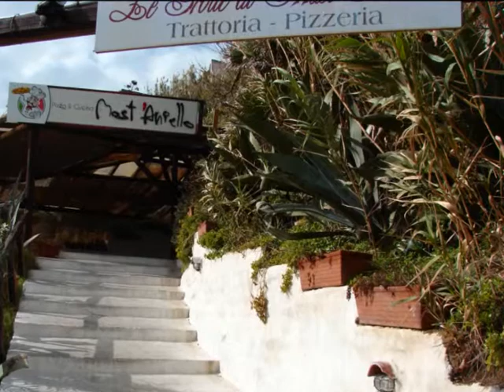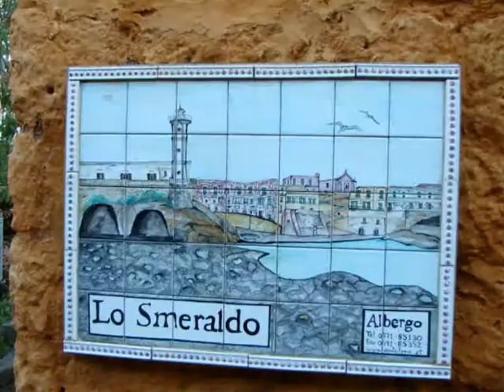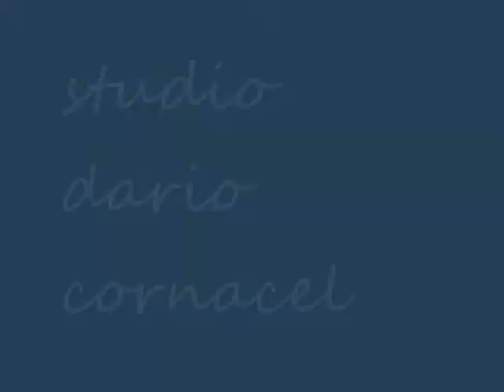Vincenzo Bianchi e principe Paul di Romania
videoclip-isola Ventotene,ottobre 2009,Italia...il principe Paul di Romania,prof. univ. Ion Deaconescu,ing.Paul Tudor.